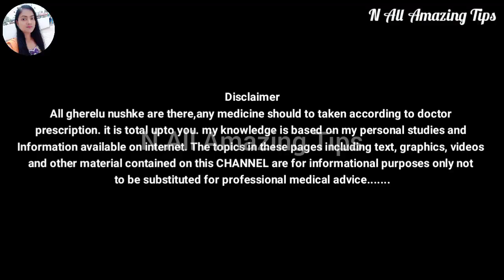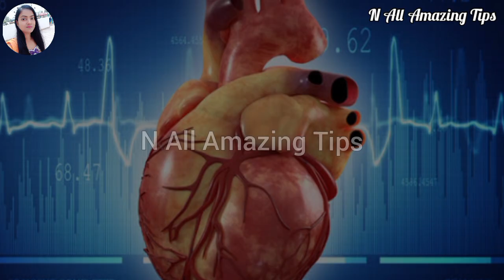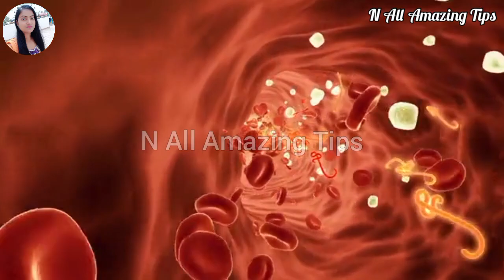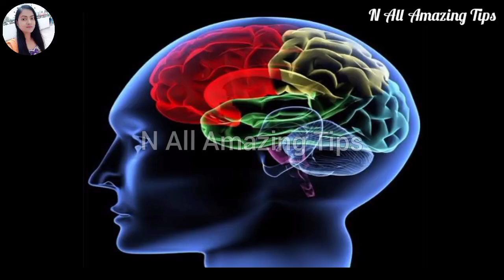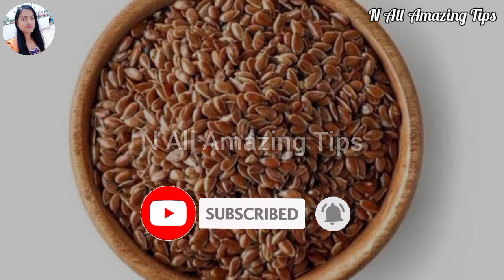कभी नही होगी नसों की ब्लॉकेज, Cholesterol, मोटापा, High Bp, डाइबिटीज, Benefits of Flaxseeds, Alsi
Cover Topics :-
alsi ke fayde
benefits of Flaxseeds
jodo ke dard ka ilaj
Uric acid
sugar rog ka ilaj
diabetes treatment
pet ki charbi kam kaise kare
diabetes
घुटनों का दर्द
हाई बी पी डाइबिटी
कोलेस्ट्रॉल
knee pian
high bp
cholesterol